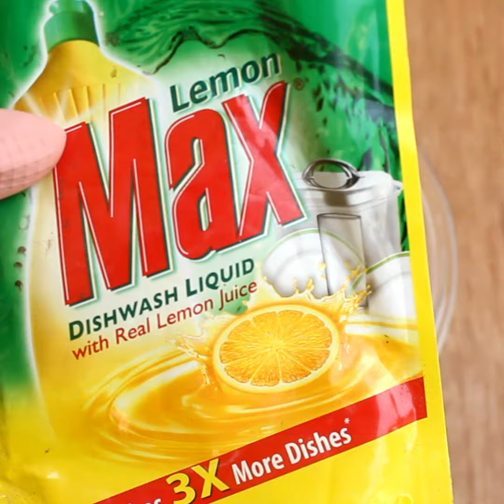How to Remove Spray Paint from Glass or Mirror without Razor | House Keeper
Here’s How to Remove Spray Paint from Glass or Mirror without Razor. Getting rid of paint stains on Glass, mirrors, windows, etc safely is our aim of making this video solution. To know the trick watch the video till the end.